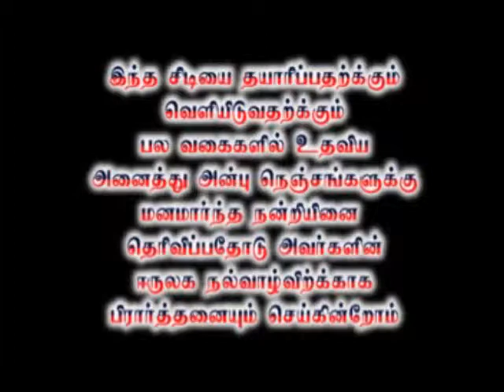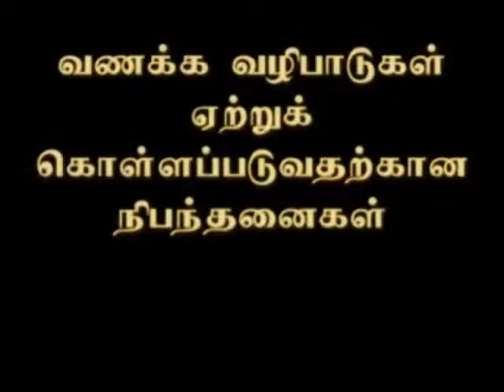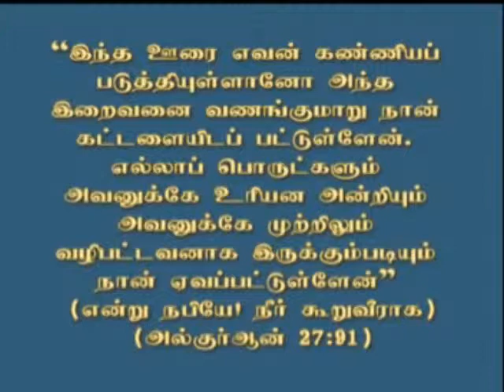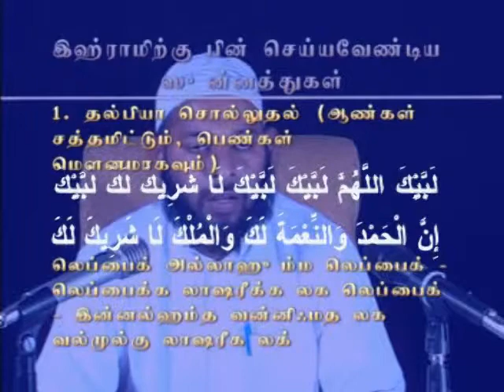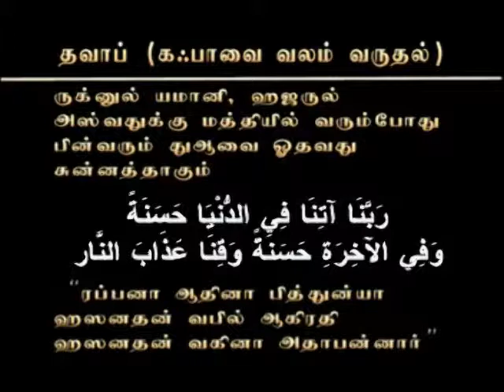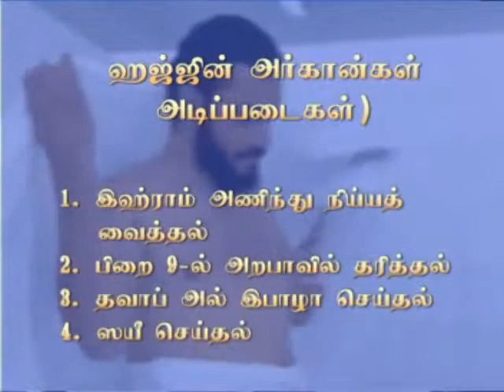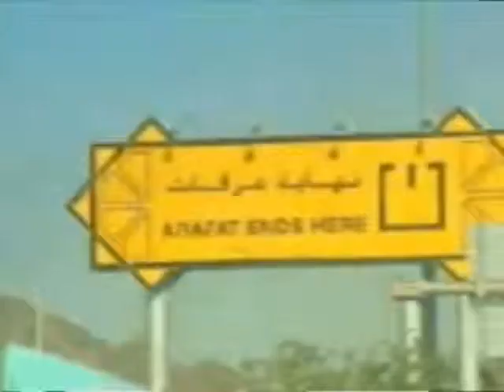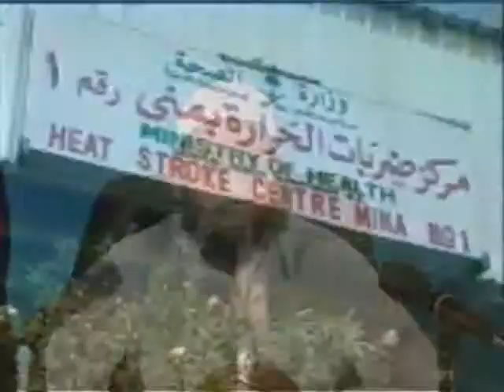ஹஜ் மற்றும் உம்ரா செயல்முறை விளக்கம், வழங்குபவர் : மௌலவி Mohamed Azhar Seelani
ஹஜ் மற்றும் உம்ரா செயல்முறை விளக்கம்
வழங்குபவர் : மௌலவி முஹம்மது அஸ்கர் ஸீலானி
வெளியிடு : அல்-ஜுபைல் தஃவா மற்றும் நல்வழிகாட்டி மையம்  (தமிழ்பிரிவு)